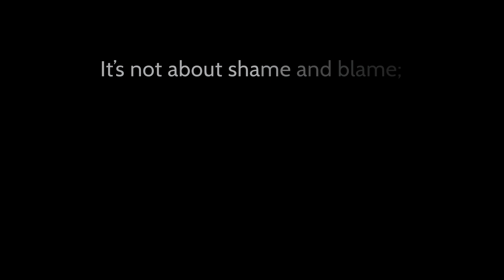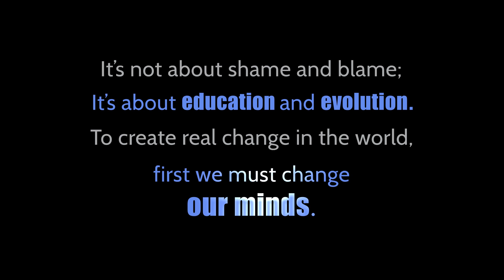Compassion Soup: The End of Dog Meat in Korea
We’re producing a new documentary film called Compassion Soup about the end of the Korean dog meat trade. This film seeks to dispel the myths, present the facts and explore effective ways to end dog meat consumption in Korea.

Dogs play a complex role in Korean society. On one hand, over two million dogs are slaughtered each year to feed Korea’s insatiable appetite for dog meat soup. On the other hand, dogs are kept as pets in one out of five Korean households. Some dogs live in luxury while others are tortured.